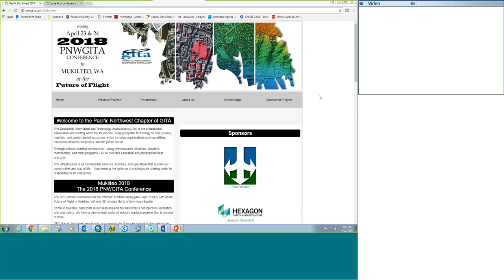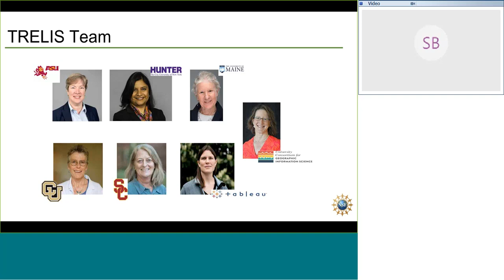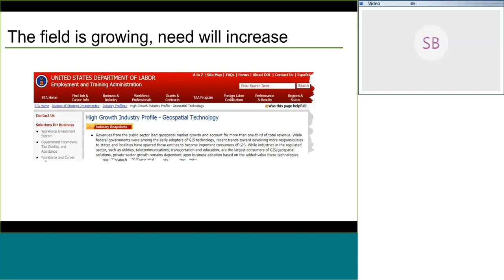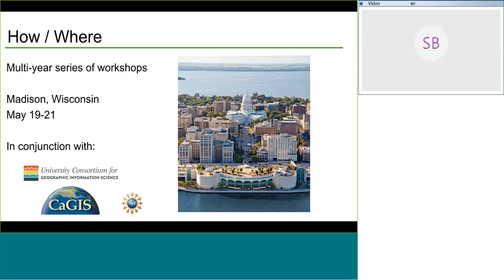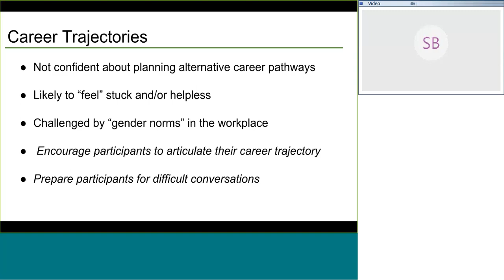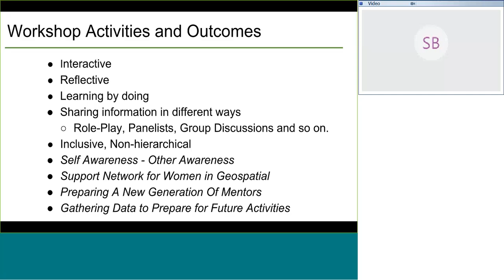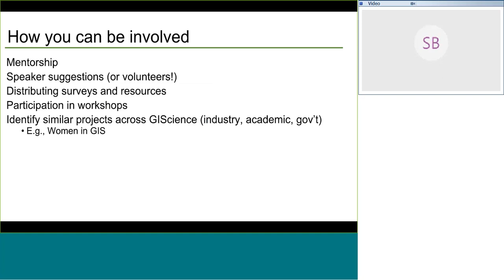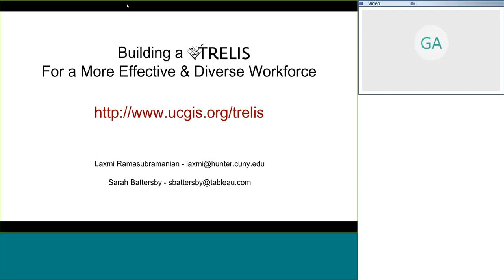Webinar: Women in Geospatial, Sarah Battersby, 3/22/18